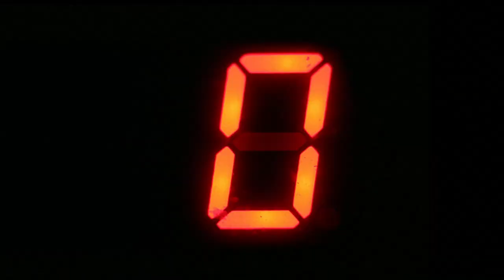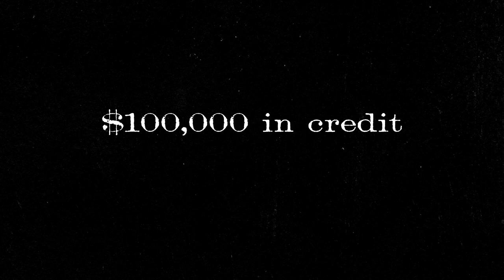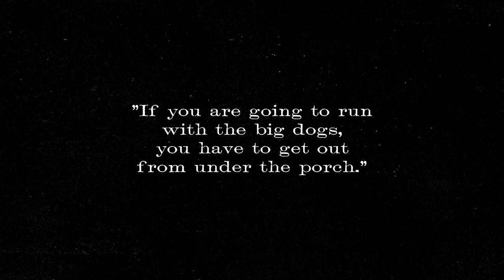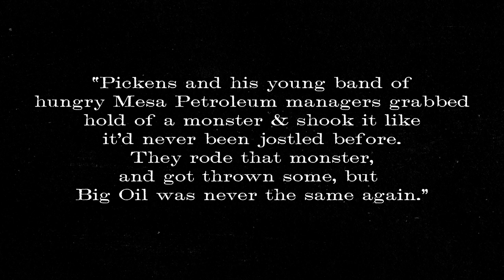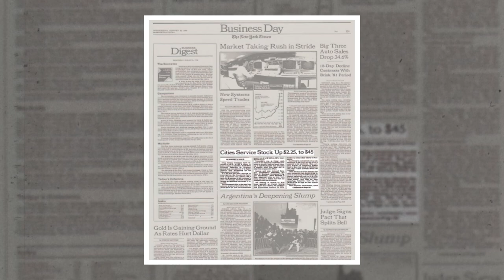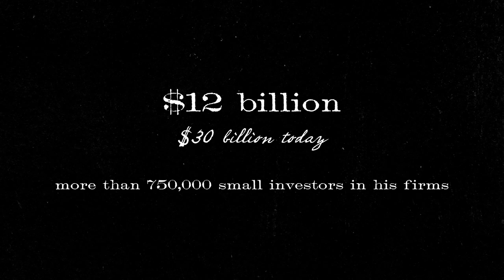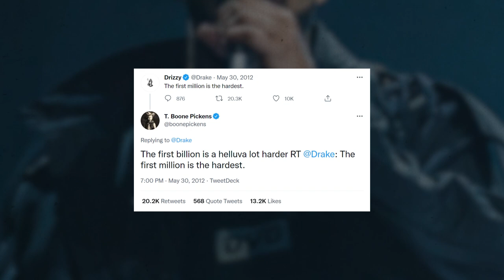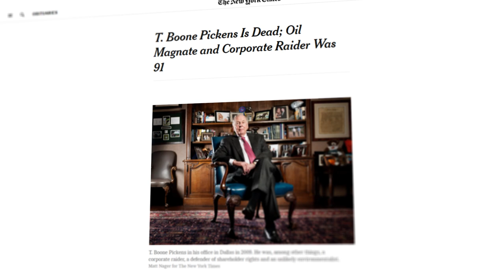The Life and Times of T. Boone Pickens | Wildcatter History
Today, we’ll be doing a deep dive into how T. Boone Pickens came to be, and the impact he left upon the world of oil and money. It’s not as simple a story as you might expect. Boone was a man who played a wide range of roles in his lifetime: enterprising wildcatter, ruthless corporate privateer, loose-fisted philanthropist, and finally, unlikely environmentalist.
About Wildcatter History:

There are few stories throughout history that are as exciting, compelling, and downright mysterious as the discovery of American oilfields. These are stories that still captivate us today, even though they began more than a century ago.

The original wildcatters were hardworking men who risked everything to find black gold. Wildcatter History is about these pioneers, their lives, discoveries, and the empires they created. Follow along to learn about each wildcatter—from Hugh Roy Cullen to T. Boone Pickens—as well as the legacy they left behind.